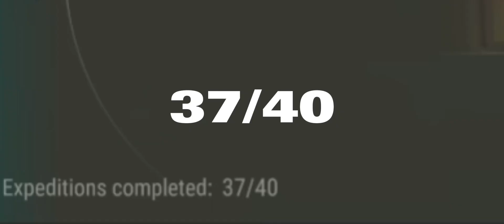"DESTROYED STATION" 37/40 | SETTLEMENT EXPEDITION - Last Day On Earth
MUSIC TITLE:
1. ex (ncs)
2. throne (ncs)